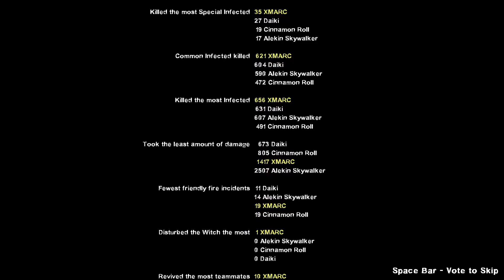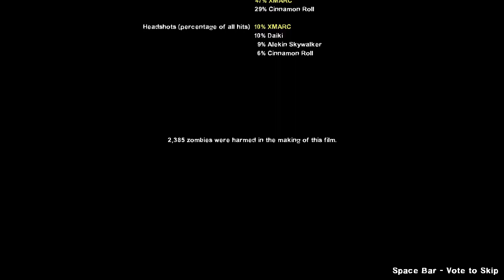Left 4 Dead 2 - ZMB-13